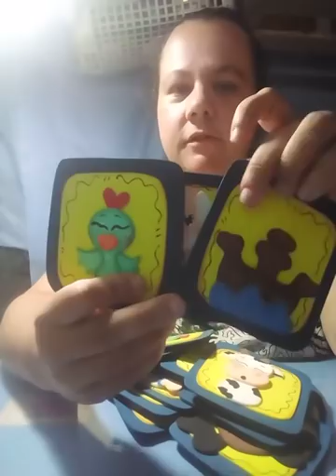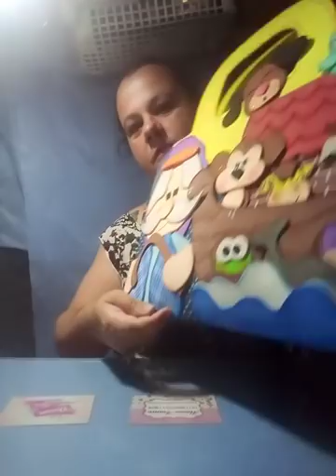Arca de Noé em eva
Vem fazer parte do nosso mundo em eva .
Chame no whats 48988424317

Beijinhos